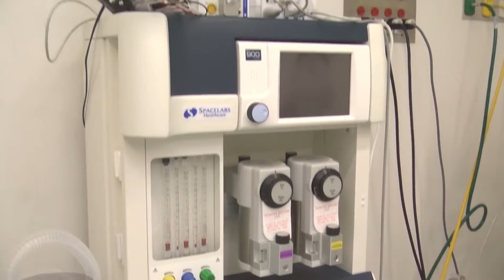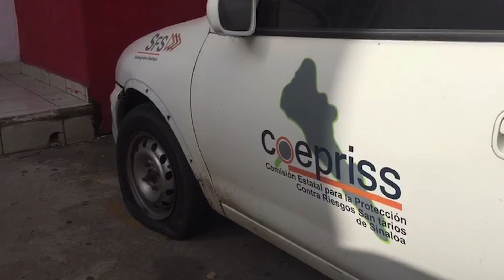Suspenden operaciones en 4 clínicas: COEPRISS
Suspenden servicios en 4 clínicas del sur del Estado, tres corresponden a Mazatlán y una a Escuinapa, por no cumplir con los protocolos establecidos en materia sanitaria, aseguró el Responsable de la Comisión Estatal para la prevención de Riesgos Sanitarios en la región, Miguel ángel García Gómez.
Precisó que la suspensión será indefinida, hasta que den cumplimiento a las normas y procesos sanitarios respectivos, pues en la mayoría de los casos de las clínicas que fueron suspendidas registraban, marcados rezagos en ese rubro.
Puntualizó que respecto a los incumplimientos de las normas sanitarias, por parte de las clínicas privadas, en algunos casos se procedió a la suspensión total de sus servicios médicos y en otros a ciertas áreas que no cumplían los requerimientos de salubridad para su operación.